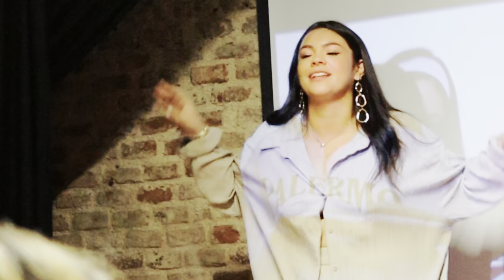VLOG "Manifesting my dreams" - Madrid 💫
¡Este fue mi taller en Madrid!, me hace mucha ilusión contarles que en esta 4ta edición de "manifesting my dreams" he hecho sold out de dos ciudades.

¡ÚLTIMO VIDEO!